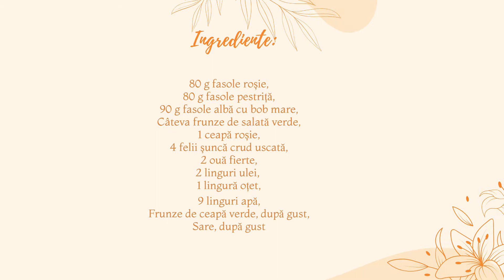Salată de bob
Vremea de toamnă ne îmbie la stat în casă și pregătit mâncăruri confortabile, dar sățioase.
Pentru prânzul de azi, am pregătit această salată cu 3 feluri de boabe de fasole (albă mare, pestriță și roșie),  salată verde, ouă fierte și șuncă rumenită.

Poftă Bună!